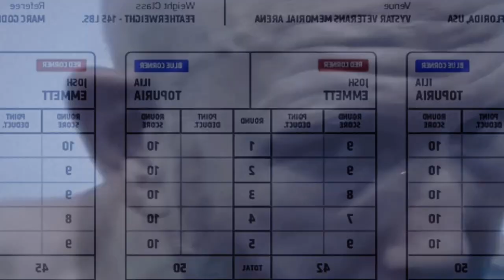Ilia Topuria RETIRA a Josh Emmett y va DIRECTO a por el TÍTULO!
¡Bienvenidos de nuevo a nuestro canal de YouTube! En el episodio de hoy, nos sumergiremos en la increíble pelea entre Ilia Topuria y Josh Emmett. Fue un enfrentamiento lleno de acción y emoción, en el que Topuria demostró su dominio absoluto sobre su oponente. Desde el primer asalto, quedó claro que estábamos presenciando a un futuro campeón en acción. Con su juego estratégico, defensa sólida y una variedad de habilidades impresionantes, Topuria dejó en claro por qué es uno de los peleadores más prometedores en las MMA. ¡Prepárense para adentrarse en esta emocionante batalla!, y acompañanos en este viaje de entretenimiento y adrenalina.